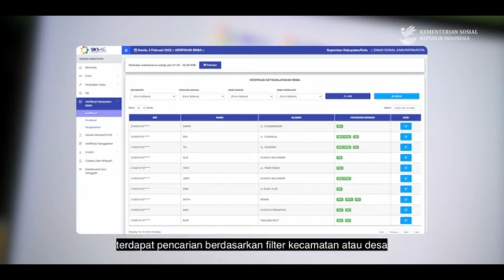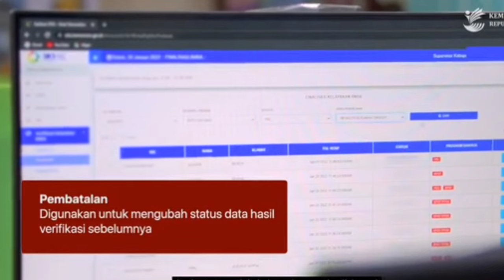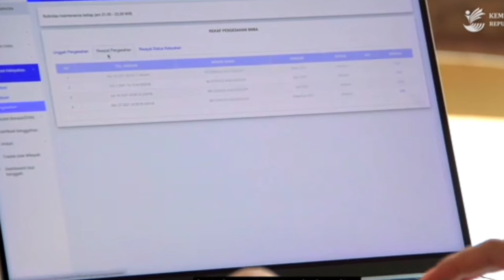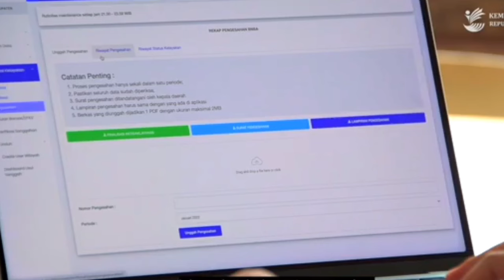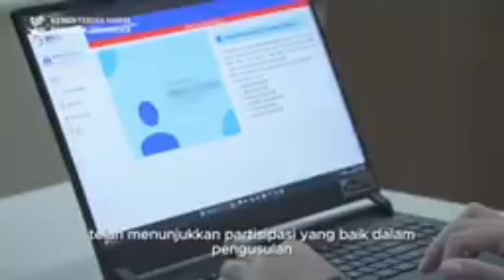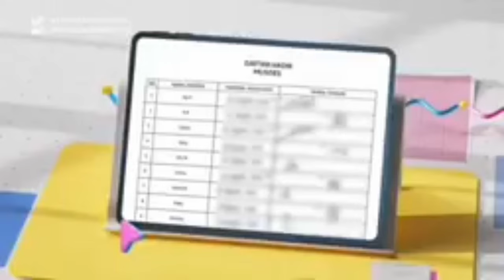Update Status Keterangan di SIKS-NG Hari ini Kam 16 Mei 2024 Alhamdulillah PKH tahap 3 Sudah (SPM)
kabar baik untuk status keterangan bpnt sudah mengalami perubahan, silahkan di simak ya.